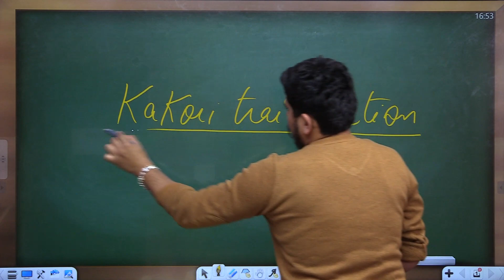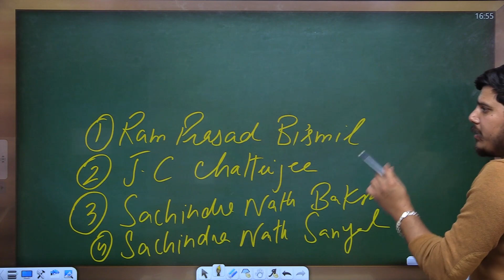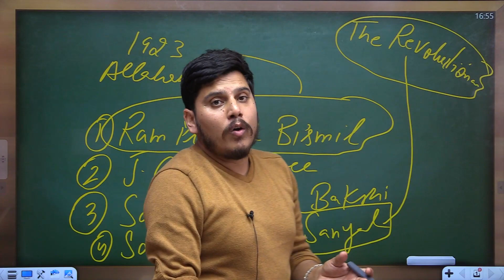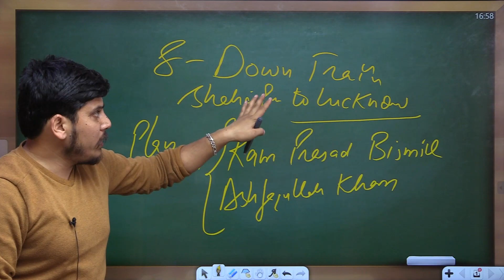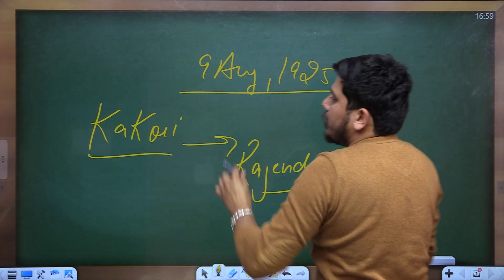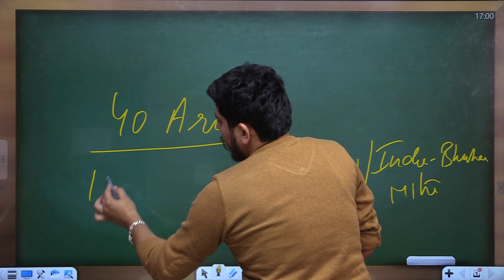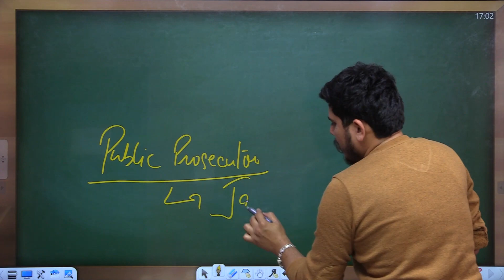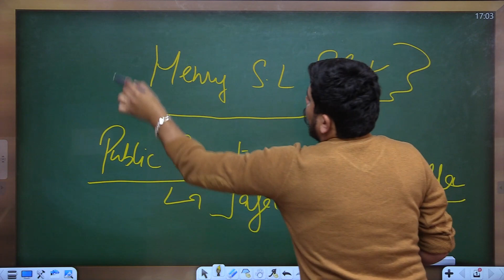Kakori Train Action | UPPSC RO/ARO 2023 | Success Tree